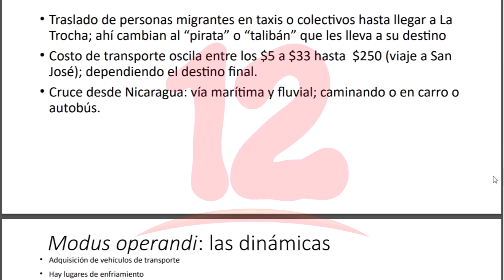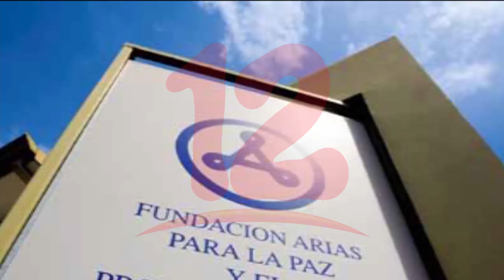Fundación Arias acusa Ejército de Nicaragua de "tráfico ilegal de Migrantes"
NosResistimosAlEmbargo Fundación Arias acusa Ejército de Nicaragua de "tráfico ilegal de Migrantes"; la institución militar lo niega.